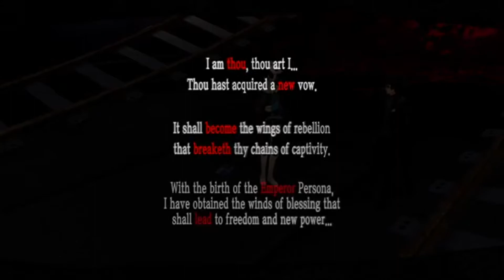【 PERSONA 5 ROYAL 】- Part 12 - Junya Kaneshiro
In Today's episode of Persona 5 Royal, we continue our investigation of finding our next target. We came to a dead end but luckily had luck by the journalist reporter, Ichiko Ohya, to give us details on our next target Junya Kaneshiro.